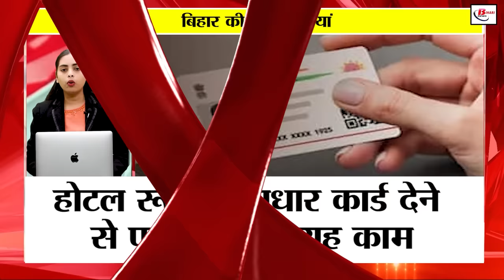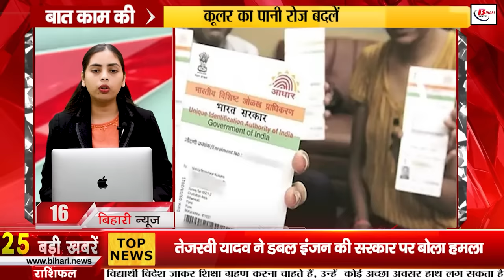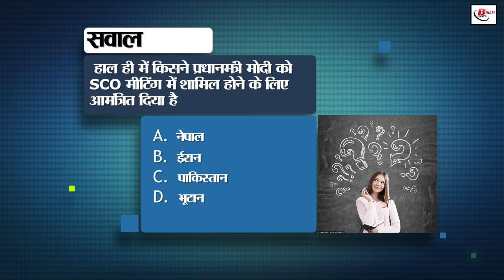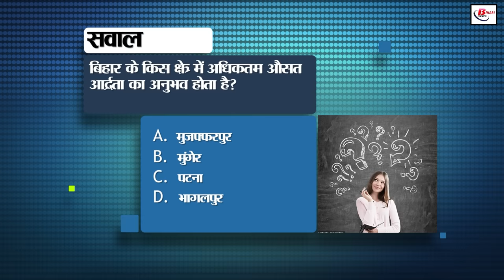Bihar news samachar live of 8th September 2024.Ganesh chaturthi Patna,Pitru Paksha fair,Bihar STF.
Bihar news samachar live of 8th September  2024.Land survey in Bihar,Bihar weather,CM nitish Kumar, Ganesh Chaturthi in Patna, Pitru Paksha fair,Bihar STF
1. AIESL has announced recruitment, apply soon

2. Complaints related to tap water in every house will be resolved within this fixed time limit

3. Today in Bihar Tourism, we will talk about Purnia

4. Revenue and Land Reforms Minister gave answer to the problems of land owners in land survey

5. On the occasion of GaneshChaturthiinPatna, a pandal of Shri Ganesh was built on the lines of Ram temple

6. Senior IPS officer Hasnain Khan got central deputation

7. Bihar lags behind in terms of NH as compared to other states

8. Pitru Paksha fair will start from 18th September, all the hotels in Gayaji Dham are already full

9. Today in Bihari Pehchaan, we will talk about Ratan Rajput

10. Those who drive on high beam headlights should take care of this, otherwise a challan can be issued

11. On 11th September, a job fair is being organized in this district of Bihar

12. 3284 km of new rural roads will be constructed in the state Approval received

13. Police took big action in the case of fake notes

14. New problem came to the fore during land survey at many places in Bihar

15. Student leader Dilip made a big allegation in the teacher recruitment case, made this demand from the government

16. Do this before giving Aadhar card in the hotel room

17. Know the weather of the state today

18. Bihar STF arrested a criminal with a reward of Rs 2 lakh from Uttarakhand

19. Know why doctors wear white coat

20. Summons not issued against Lalu-Tejaswi in the job for land case

21. Health Minister JP Nadda inaugurated Super Specialty Hospital in Darbhanga

22. Pant's comeback became easy due to his excellent performance in Duleep Trophy

24. News of the misleading scheme of the Central Government named 'One Family One Job' is going viral

25. Leader of Opposition in Bihar Tejashwi Yadav attacked the double engine government

26. Shatrughan Sinha called Lalu Prasad Yadav his friend

27. RJD appointed 45 district in-charges, strategy is being made for the upcoming Bihar elections